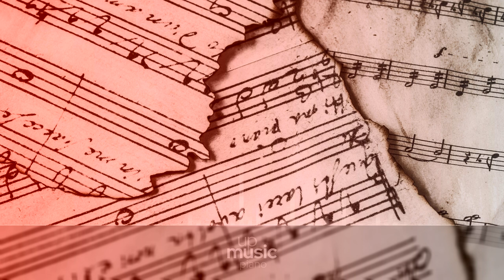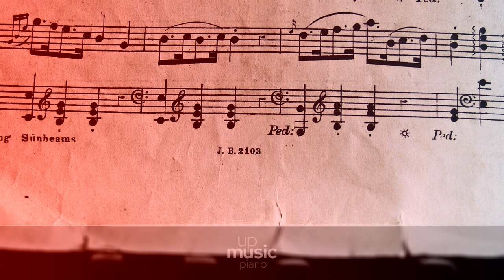Piano Sonata no. 8 in C minor 'Pathetique', Op. 13 - III. Rondo - Allegro, by Paul Pitman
Beethoven Piano Sonata no. 8 in C minor 'Pathetique', Op. 13

Beethoven's Piano Sonata No. 8 in C minor, op. 13 commonly known as Pathétique (although commonly thought to be one of the few works to be named by the composer himself, it was actually named by the publisher, to Beethoven's liking) was published in 1799, though written the year before. Beethoven dedicated the work to his friend Prince Karl von Lichnowsky. It is perhaps the earliest of Beethoven's compositions to achieve widespread and enduring popularity. It is widely represented on concert programs and recordings, and it has been incorporated into several works of popular culture. In its entirety, encompassing all three movements, the work takes approximately 19 minutes to perform.

Difficulty Level: hard
Average Duration: 21min
Composer: Ludwig van Beethoven
Form: Sonata
Key: C Minor
Instrument: Piano
Period: Classical